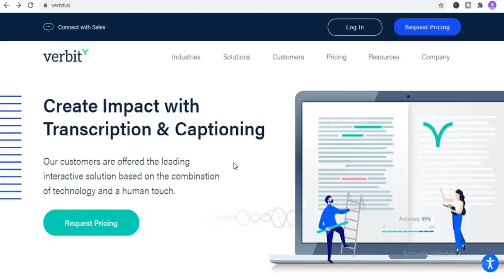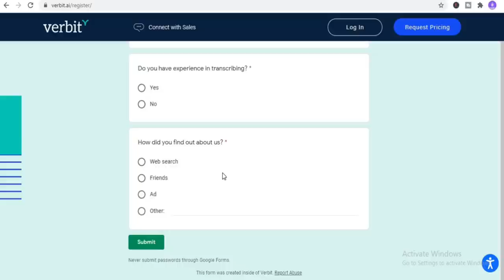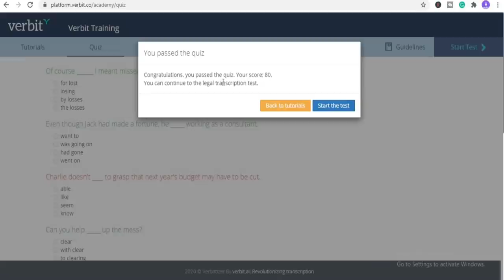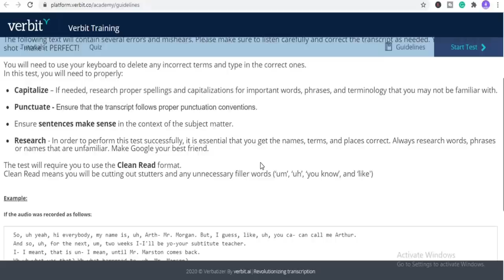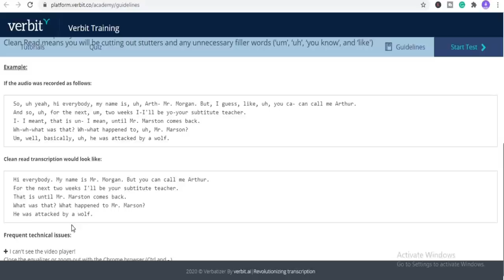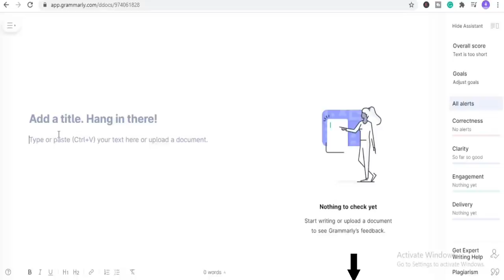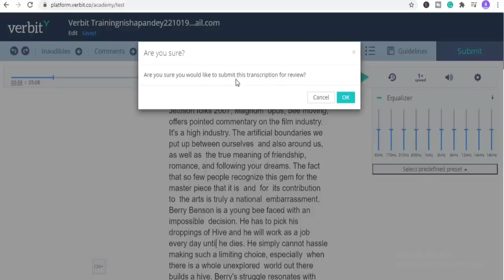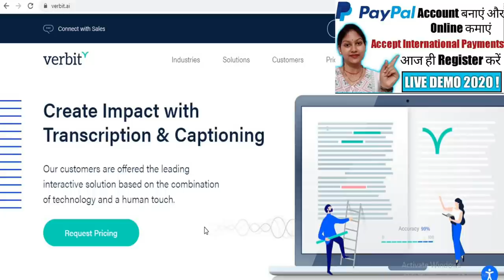DATA ENTRY JOBS 🔥 |Typing Jobs From Home⌨️ | WORK FROM HOME 🏠 | PART TIME JOBS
This work from home video i.e data entry jobs or typing jobs from home is all about the best work from home jobs online which can also be considered as the best part time jobs to work from home. These data entry transcription jobs are also the best online work from home jobs for students and work from home jobs in india.

The data entry typing and transcription job website mentioned in this video is the best and 100% Legit online typing jobs or transcription jobs website which works & is trusted by people worldwide.

These work from home online typing jobs especially transcription jobs online can be done by anybody who wants to work from home without investment. These are the best home based data entry typing jobs and best transcription websites without investment.

By the end of this video i hope you will come to know about the best data entry typing jobs without investment & you will be able to earn money by typing jobs doing work from home.